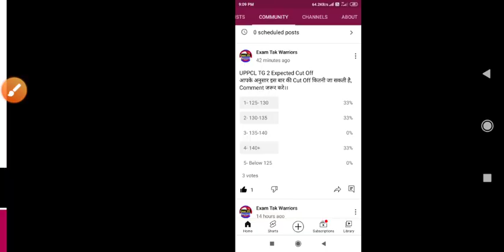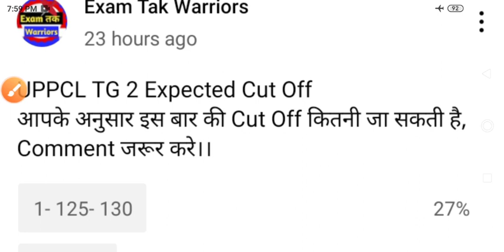Uppcl Tg2 Result Date 2021,Uppcl Result 2021,Uppcl Cut Off,Uppcl Cut Off 2021,Uppcl Result कब aayega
Uppcl TG 2 Expected Cut Off,Uppcl Tg2 Result Date 2021,Uppcl Result 2021,Uppcl Tg2 Cut Off 2021
Uppcl TG 2 Result Date,Uppcl TG 2 Result Update,Uppcl Tg2 Cut Off 2021,Uppcl TG 2 Cut off,